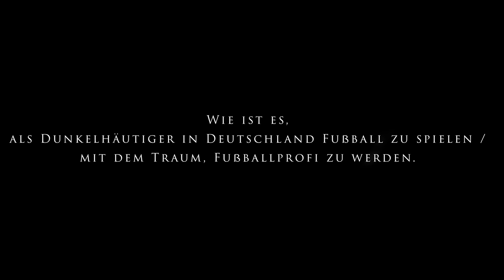Wie ist es als Dunkelhäutiger in Deutschland Fußball zu spielen mit dem Traum, Profi zu werden?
Hallo Leute, Willkommen zurück zu einer neuen Season von Let's Talk. Wir unterhielten uns über den Struggle in der Jugend als Fußballspieler und was wir da durch gelernt haben, für das Leben. Ich bedanke mich für euren Support bis jetzt! Ich hoffe, euch hat die Unterhaltung gefallen mit meinen Brudern.

Wenn es euch gefallen hat, lass ein Kommentar da und wenn ihr als Nächstes sehen wollt.

• Social Media von mein Gast :
  Instagram: @king_jermainee, @nelly488, @ed_jr27, @ramjr_